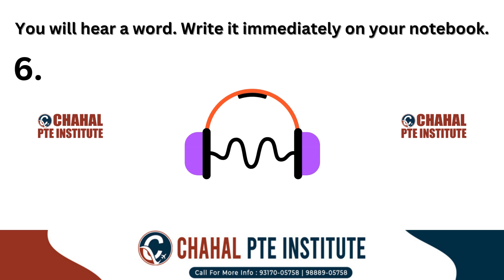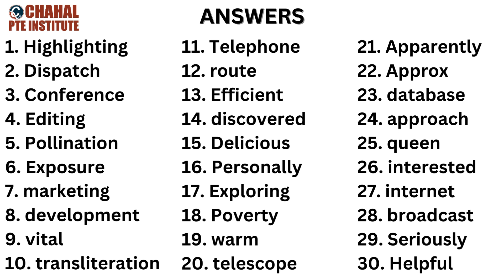Spellings for PTE | PTE listening words list | 29 Aug 2024 | Most repeated | CHAHAL PTE